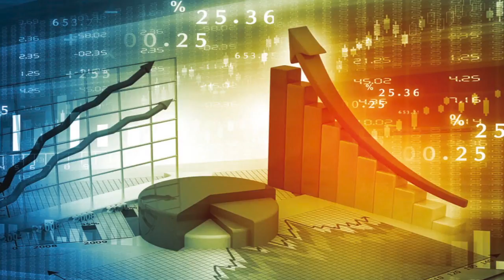Economía y Finanzas 2016-11-24